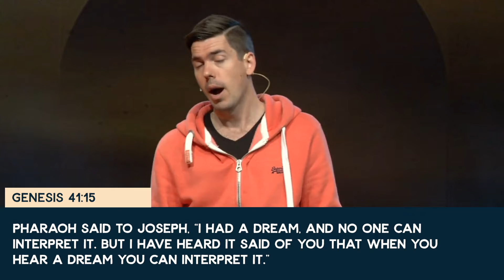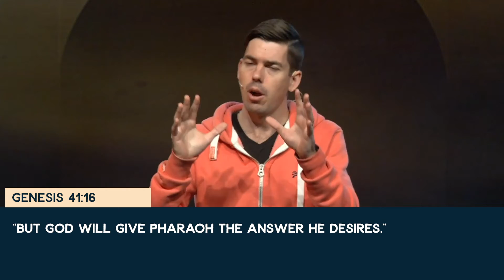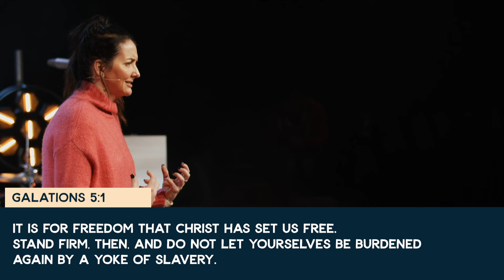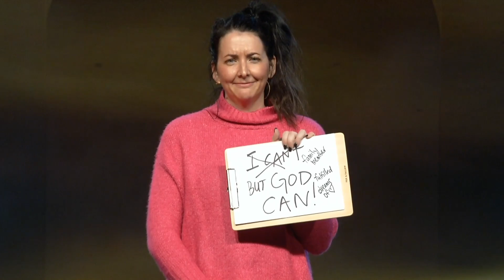Session 3 - TeenStreet Online 2020